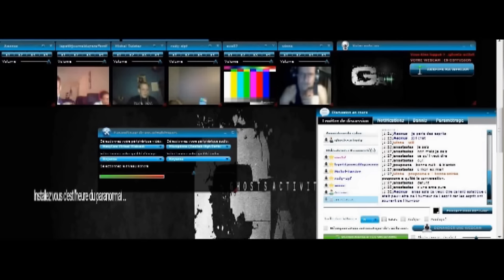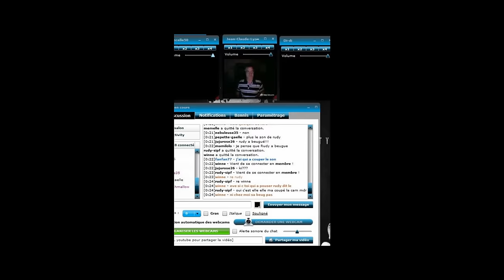Les morts nous parlent Session VisioChat Ghost Box 2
Les morts nous parlent Session VisioChat du 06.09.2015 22h 03 Ghost Box 2

Depuis plusieurs soirs nous organisons des soirées en visio chat sur notre salon. Nous
 essayons une expérience de transcommunication à distance.

Cette experience de TCI est réalisée avec une ghost box sb7 que nous diffuson sur le flux du chat. Plusieurs tentatives de contact se sont  montrées concluantes avec des réponses cohérentes. Le contact s'est établi avec un premier esprit du nom de Paul qui a répondu aux questions posées. D' autres invisibles sont venus  communiqués avec nous durant ces séances. Les participants de ces soirées de transcommunications intrumentales distant de plusieurs centaines de kilomètres ont pu recevoir des messages de leurs proches défunts. Ces contacts se font dans le respect et les invisibles nous le rendent bien . Tester cette expérience en nous rejoignant les Vendredis soirs dès 21h .

Les morts nous parlent P-SB7 Spirit Box Session ghost box 1

TCI 1 son capté avec une  Spirit Box  P-SB7 lors de notre soirée du  6 septembre 2015 sur notre salon VisioChat . A écouter avec le casque. TCI 3 arrivera bientôt.